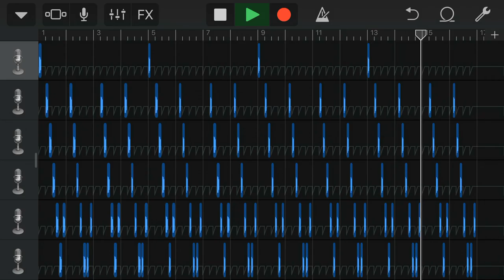A Totally Normal Drop Edit Remix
Yes this is normal and fine